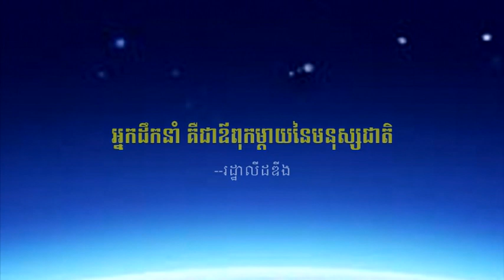វេទិកាស្រ្តីជជែកដេញដោលពី ភាពជាអ្នកដឹកនាំ - The Women Debate on Leadership -11-11- 2015 . P17